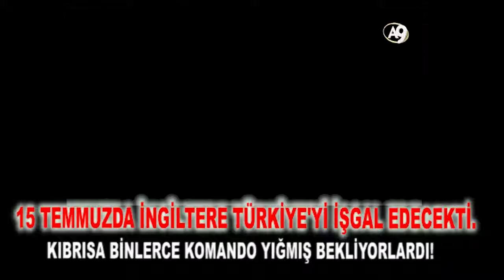İngiliz Derin Devleti, Akdeniz'den atak hazırlığında mı?!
İngiliz derin devleti 100 yıl önce olduğu gibi şimdi de denizden saldırmayı düşünebilir, gemi saldırısına karşı halk bilgilendirilmeli ve önlemler alınmalı. (A9 TV; 2 Ağustos 2016)

Normalde Mehdiyet’in yenilmesi beklenir; çünkü çok küçük bir grup olduğuna, karşısında da muazzam bir güç olduğuna göre yenilmesi gerekir. Fakat öyle olmuyor, akılla, ilimle eze eze ilerliyor. Bu metafizik bir olaydır. (A9 TV; 21 Mart 2016)

İngiliz derin devleti 1943 yılında Bengalde kıtlık meydana getirip 4 milyon Hintlinin ölümüne sebep oldu, sonra da ülkeyi kontrolüne aldı. Bengal 70 bin ton pirinç üretirken, İngiliz derin devleti buna el koyup, gemilerle başka yerlere gönderip, kıtlıktan ölümlere neden oldu. (A9 TV; 12 Ocak 2017)